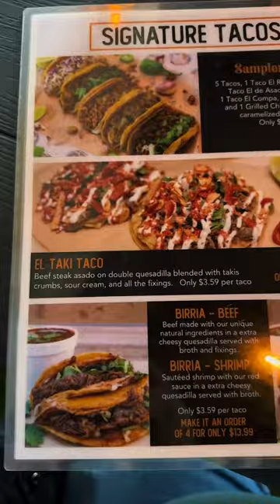Tacos El Plebe in Weslaco Tx - rgvfood #956